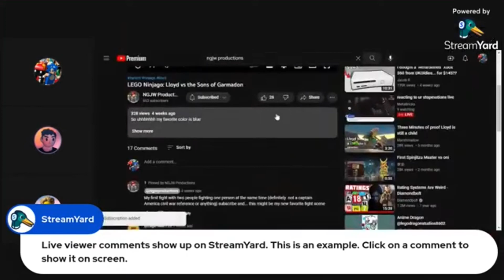​@metabricks and @GreenStudstudios react to my videos live!